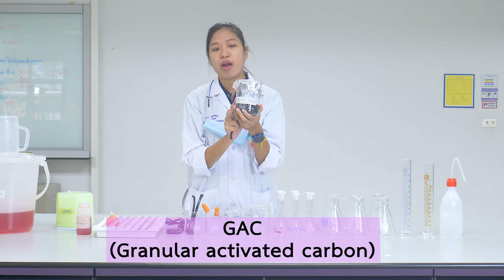Adsorption Ep.2 | แนะนำอุปกรณ์ปฏิบัติการกระบวนการดูดซับ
ปฏิบัติการรายวิชา ENH62-323 การจัดหาน้ำสะอาด สำหรับนักศึกษาหลักสูตรอนามัยสิ่งแวดล้อมและเทคโนโลยี สำนักวิชาสาธารณสุขศาสตร์ และผู้สนใจ

Adsorption Ep.1| แนะนำปฏิบัติการกระบวนการดูดซับ